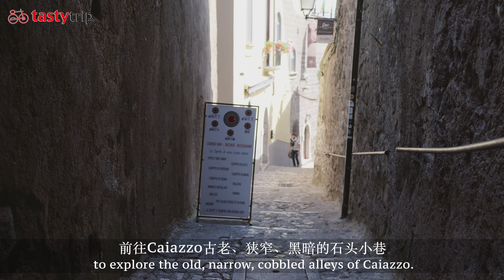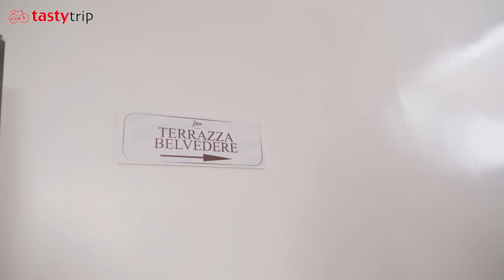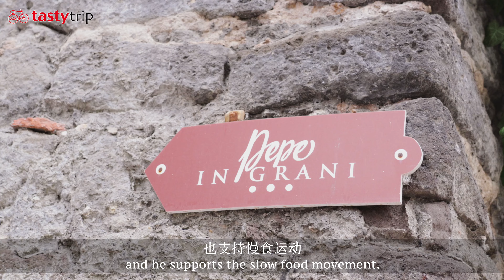In Search of the Best Pizza in the World 世界最佳 Pizza - Pepe in Grani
There is no pizza like Franco Pepe's. Nowadays everywhere is accessible, but the best pizza in the world still gets you on the road to explore the old, narrow, cobbled alleys of Caiazzo. For food travellers, it’s always worth the effort.
沒有披薩像Franco Pepe的一樣。在這全球皆可抵達的時代，世界上最好的披薩需要專程而去，前往 Caiazzo 古老、狹窄、黑暗的石頭小巷。對於美食旅行者來說，努力是值得。

The Best Pizza in the World
Opened in 2012, Pepe in Grani in Caiazzo, Campania, Italy, with Franco Pepe at the helm, has won numerous world awards and has been hailed as the best pizza in the world by the global media.
界披薩之巔
位於意大利Campania大區Caiazzo 的Pepe in Grani， 2012 年開業，由Franco Pepe掌舵 ，屢獲世界大獎，被全球媒體被譽為世界最佳披薩。

Franco Pepe has pizza running through his veins. Having learned pizza making from his father and grandfather, this third generation pizza master has taken his family's business to the highest level of pizza craftsmanship while placing greater emphasis on ingredients and promoting the slow food movement that began in Italy.
ranco Pepe 的血管里流淌著披薩。在從父親和祖父那裡學習了披薩製作之後，這位第三代披薩大師更重視食材以及推崇意大利開始的慢食運動，並將他的家族事業帶到了披薩工藝的最高水平。